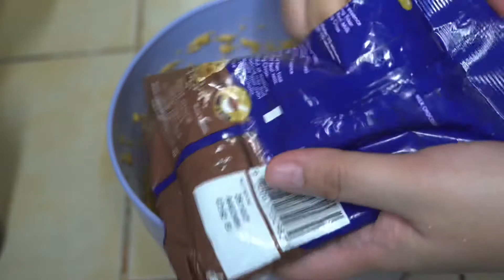Kalabasa Cookies ni Jamueats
Verdict: Masarap, mauulit :)

Ingredients
-2 1/4 cup self rising flour ( or 2 1/4 cup all purpose flour, 1 tsp baking soda, /2 tsp salt)
-1 tsp cinnamon powder (or pumpkin pie spice)
-1 cup unsalted butter, softened
-1/2 cup white sugar and 3/4 cup brown sugar ( you can reduce if desired)
-3/4 cup kalabasa puree (roast kalabasa in oven till soft, 45mins, put in a blender and add just enough water to mix it)
-1egg
2 tsp vanilla extract
*1-2 cups of chocolate chips and or nuts/dried fruit of choice

Instructions
1. Cream the sugars and butter.
2. Mix in the kalabasa puree, egg and vanilla extract.
3. In low speed, mix in the flour with cinnamon powder till no raw flour appears.
4. Fold in chocolate chips in the cookie dough then refrigerate for 30 mins.
5. Scoop a tbps of dough in a greased baking pan and bake it for 190 degrees c. preheated oven for 15mins. Make sure you give 2 inches distance between cookies.
6. Allow it to rest for 5 mins before removing in the baking pan.
*This is a chewy cookie, if you want it crispy I think the recipe should be tweaked :)